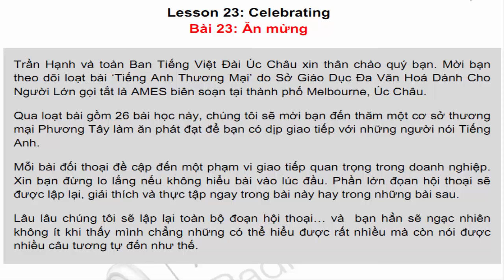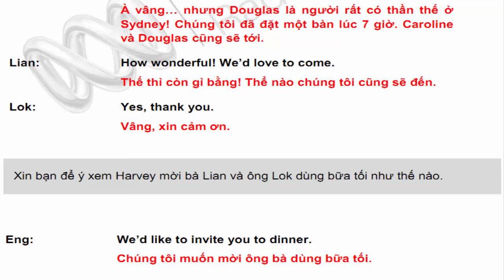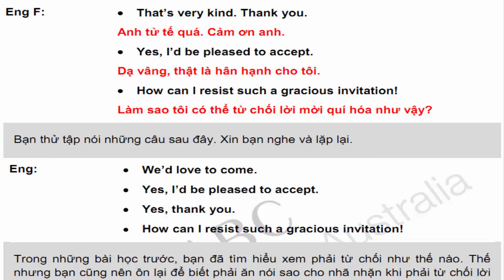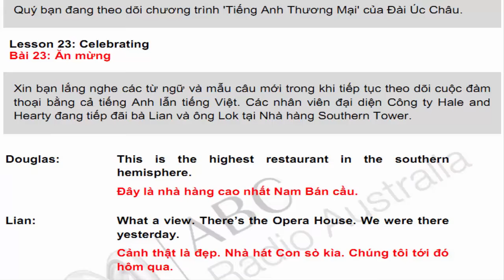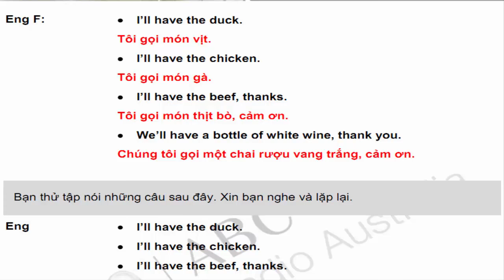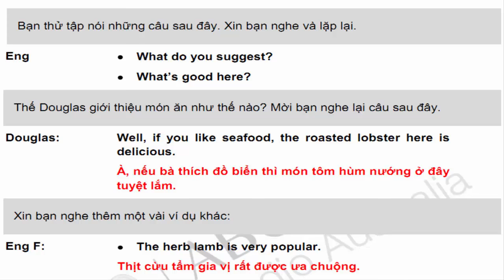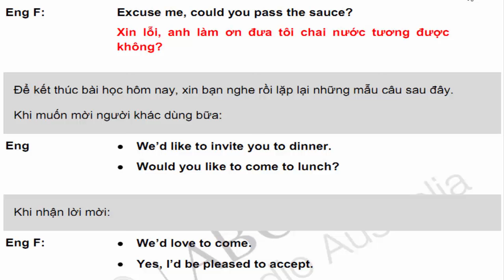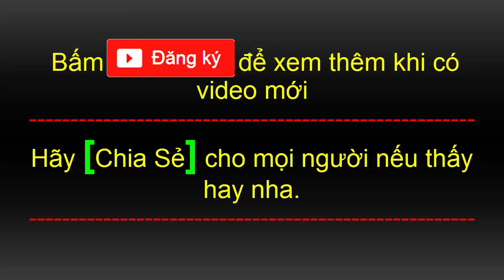Tiếng anh ngành Kinh doanh - Thương mại | Bài 23 mời đối tác đi ăn mừng và văn hóa trong nhà hàng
Mời đối tác đi dùng bữa tối và văn hóa trong nhà hàng.

Bạn sẽ học cách diễn tả khi muốn mời ai đi ăn tối, nhận lời hay từ chối lời mời như thế nào.

Bạn cũng sẽ làm quen với cách giới thiệu món ăn, gọi món ăn trong nhà hàng và một số điểm về văn hóa bên bàn tiệc.